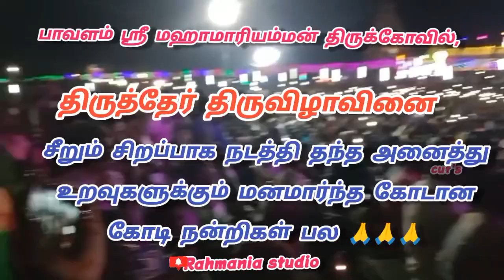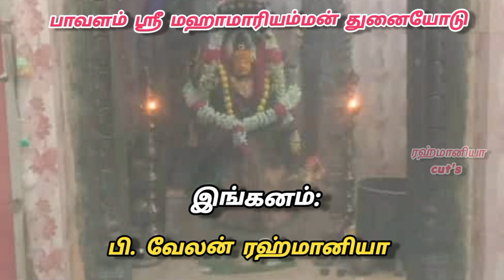பாவளம் ஸ்ரீ மஹாமாரியம்மன் | 2024 இந்த வருடத்தின் தேர் திருவிழா சிறப்பாக நடந்து முடிவடைந்தது